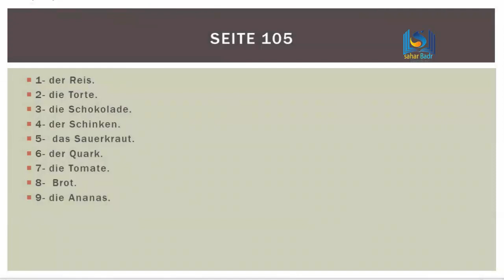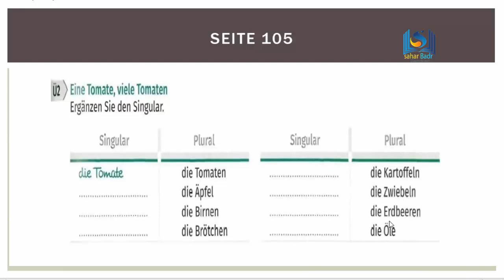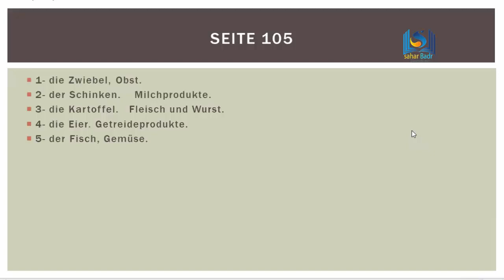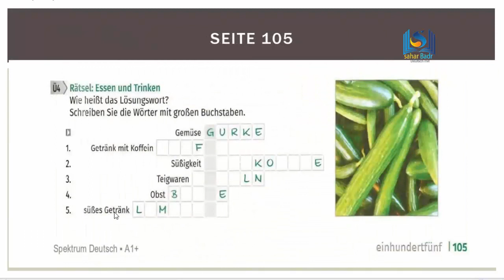Deutsch A1. Niveau.Erklärung. A1: Seite 105 ,شرح درس رقم 5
.Erklärung. A1: Seite 105.    Deutsch A1. Niveau ,شرح  درس رقم 5